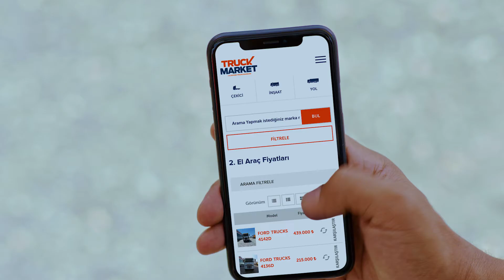TRUCK MARKET - PAZARLIK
Reklamveren: Ford Otosan
Reklamveren Yetkilileri: Gonca Sofuoğlu Temiz, Hande Şengül, Pınar Sevil, Önder Olcay, Ece Barak
Reklam Ajansı: Tick Tock Boom
Yaratıcı Yönetmen: Gürkan Gürel
Yapım Evi: Pre Prodüksiyon
Müşteri İlişkileri Grubu: Ali Eren Bilgin, Kenan Yüksel
Ajans Prodüktörü: Bensu Şengül